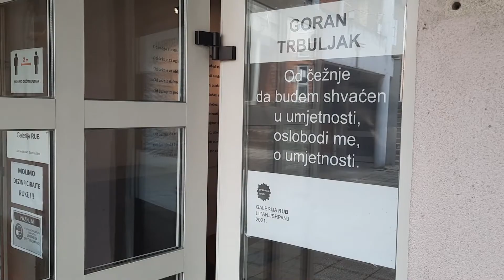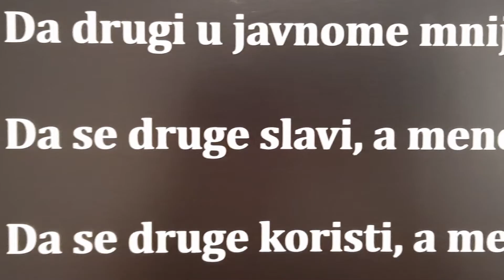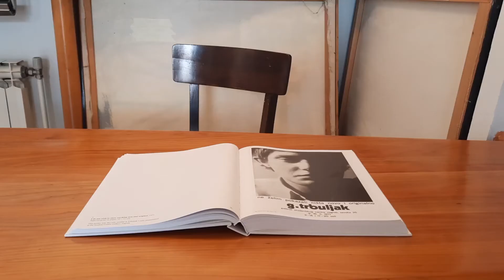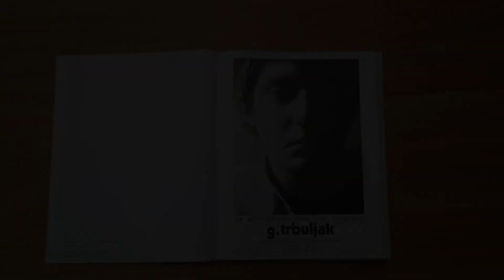Goran Trbuljak / Od čežnje da budem shvaćen u umjetnosti, ... / Galerija RUB / Slavonski Brod / 2021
Od čežnje da budem shvaćen u umjetnosti, oslobodi me, o umjetnosti.
Goran Trbuljak
Galerija RUB, Slavonski Brod
lipanj/srpanj 2021
Udruga za suvremenu umjetnost
Voditelj: Ivan Šeremet

Goran Trbuljak, umjetnik višeznačne i višestruke karijere. Diplomirao je na ALU- Zagreb grafiku i slikarstvo koje potom specijalizira u Parizu.
Diplomirao je također na Akademiji za kazalište i film. Sudjeluje na preko 200 izložaba u Hrvatskoj i inozemstvu te 25 igranih filmova s najpoznatijim redateljima (Zoran Tadić, Ante Babaja).
U Slavonskom Brodu izlaže : "Samom sebi II (lamentacije anonimnog autora)". Interpolacije u rečenice Rafaela Marry del Vala .
Za svoje radove kaže da su komunikacije.
Ovdje preko misli drugoga komunicira sa samim sobom. Propituje suštinu i smisao svog bivanja. S dozom samoironije putuje k sebi a to je uvijek put u samoću. Odbacuje izvanjsko kako bi dodirnuo uzvišeno :
Ozarenje na rubu stišanog ega.
"Razum obasjan svjetlošću višnje milosti" (B.Pascal)